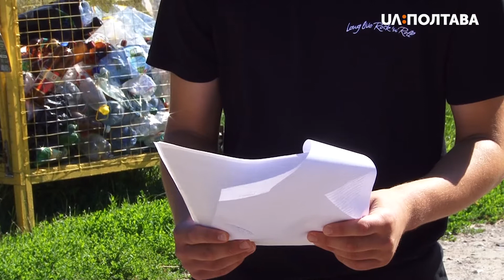16-річний Ярослав Пісоцький навчає сортувати сміття у селах на Полтавщині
На Полтавщині 16-річний школяр з села вчить місцевих сортувати сміття. Звати його Ярослав Пісоцький. Він сам виготовляє сміттєві баки для відходів різних видів. Фінансово підтримують хлопця батьки та односельчани.
Ярославу – 16 років. Він живе у селі Жуки, навчається в школі. А ще – вчить односельців сортувати сміття.